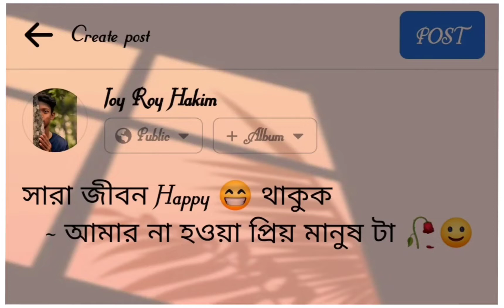Sara jibon happy Thakuk WhatsApp status 🥀😔